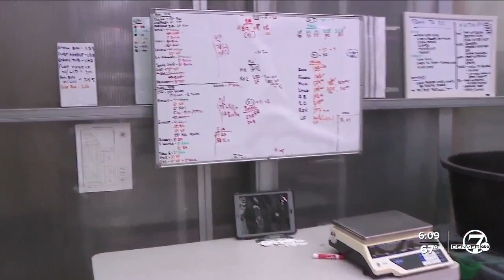Jewish Family Service of Colorado acquires Altius Farms to help feed people in need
Jewish Family Service of Colorado (JFS) recently announced it acquired Altius Farms, an urban agricultural enterprise located in the Five Points/Curtis Park neighborhood in Denver.